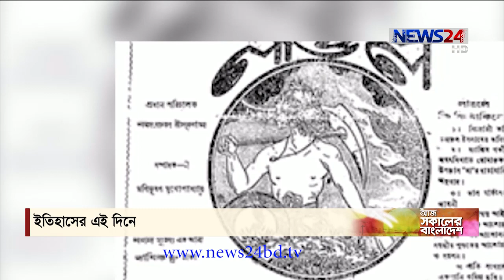ইতিহাসের এই দিনে On 25th December, 2020 on NEWS24 || 25Dec.20